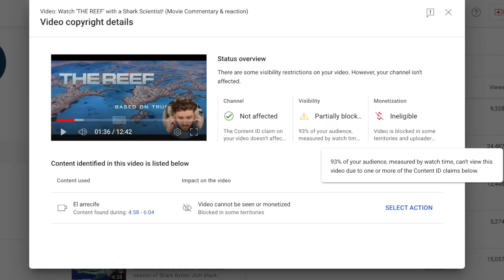Shark Scientist Reacts to 'Meg 2: The Trench' (Movie Commentary & Reaction)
Join shark scientist Kristian Parton as he watches 'Meg 2: The Trench' - want to know how realistic the shark science in the film is? Tune in to find out more in this Meg 2 Movie Commentary!